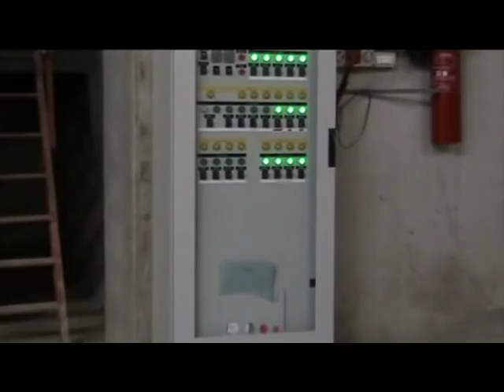212-(DIG)-Barate di Gaggiano MI-Essicatoio del riso 17-09-2011 (Videocamera)